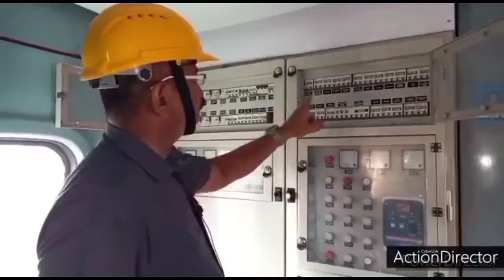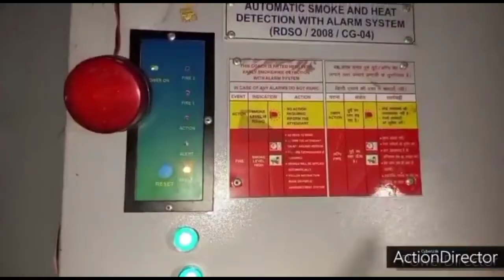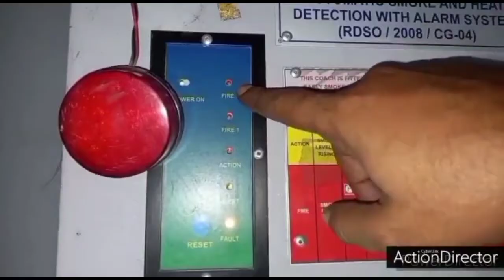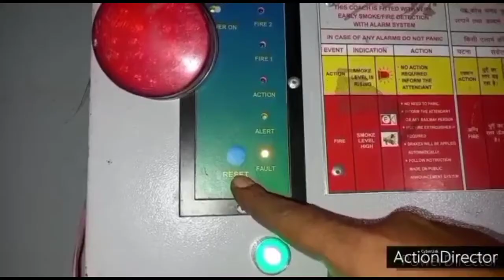Basics Of Smoke Detector Device Fitted In AC Coaches